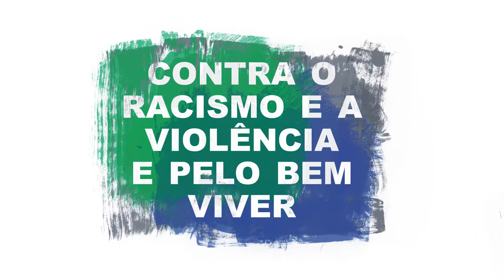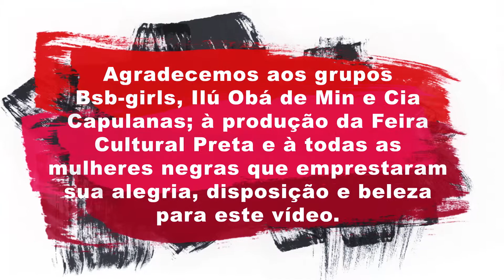Marcha mulheres negras com tradução em Libras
Vídeo Marcha das Mulheres Negras 2015 - Contra o racismo e a violência e pelo bem viver. Griô Produções. Dezembro - 2014
Realização AMNB - Articulação de Mulheres Negras Brasileiras
Coordenação: Jurema Werneck, Nilza Iraci, Simone Cruz
Apoio: Fundo Elas
Filmagens, edição e finalização: Chaia Dechen
Roteiro e Produção executiva: Jaqueline Fernandes
Produção Musical: Higo Melo
Letra: Oliveira Silveira (Guerreiras Brasileiras)
Vozes: Leci Brandão, Elaine Dorea, Mabô